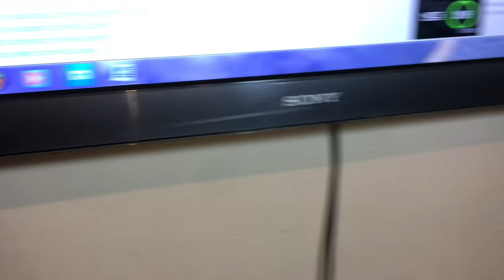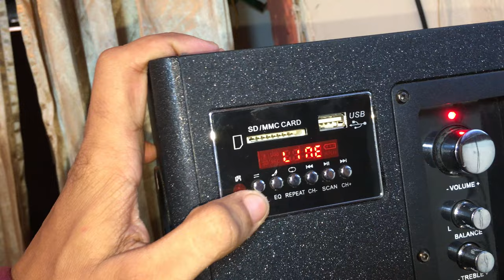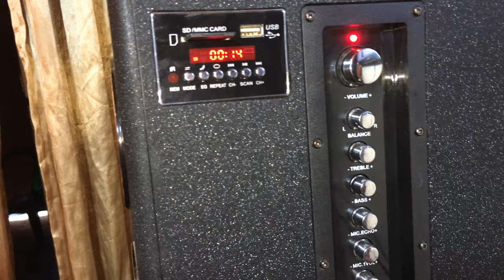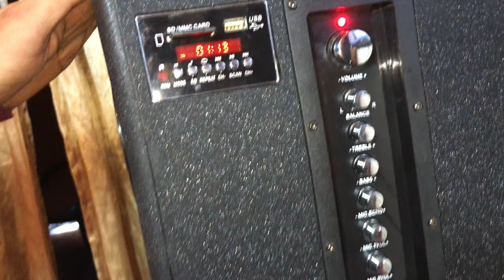Bocina Bluetooth DS 860 USB-BL SMT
mostrare todas sus funciones  de las bocinas bluethooth

1. Bluethooth
2. SD CARD
3. RADIO AM/FM
4. USB

informacion de la bocinas son dos , la planta de sonido o amplificador es de  500watt , las bocinas son de 8 pulgadas, trae dos bocinas twiter en cada cajon.

Musica utilizada